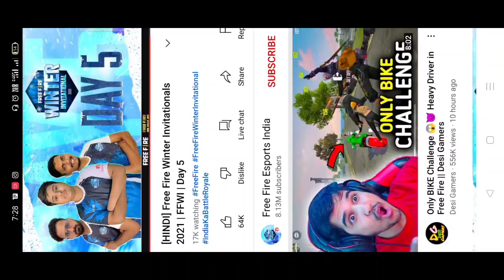Free Fire Redeem Code 19 December | Garena Free Fire New Reward | Garena Free Fire New Event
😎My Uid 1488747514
Name Rushar_Boy

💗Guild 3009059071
Name Rushar_Army

For You
💟Booyah Name: Ff Tech King